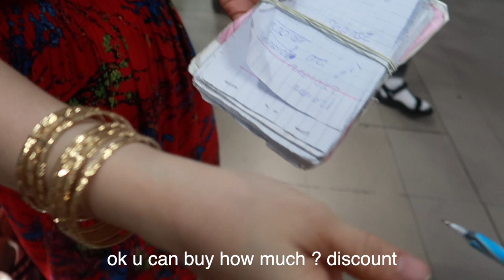한 시장에서 쇼핑하는 외국인 인척하다- Giả vờ làm người nước ngoài đi mua đồ ở chợ hàn